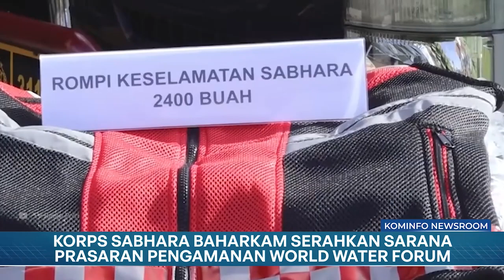Korps Sabhara Baharkam Serahkan Sarana Prasaran Pengamanan World Water Forum | Kominfo Newsroom 1/2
1. Indonesia Pamerkan Teknologi Bendung Modular di World Water Forum ke-10

2. Korps Sabhara Baharkam Serahkan Sarana Prasaran Pengamanan World Water Forum

3. Presiden Resmikan Bendungan Ameroro Sulawesi Tenggara

Selamat Menyaksikan!
Salam Sehat!